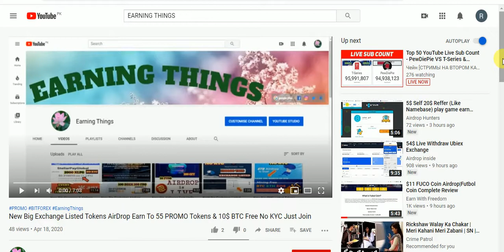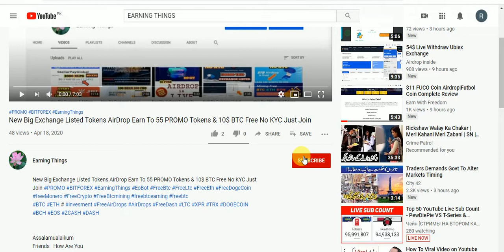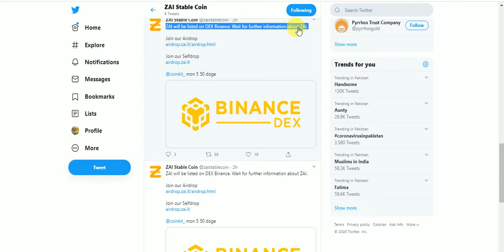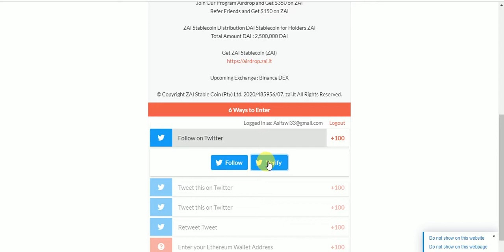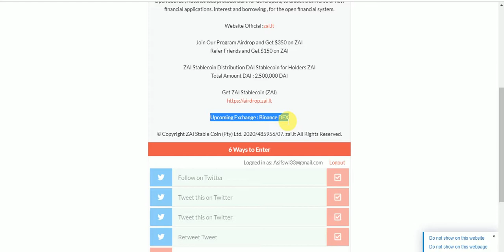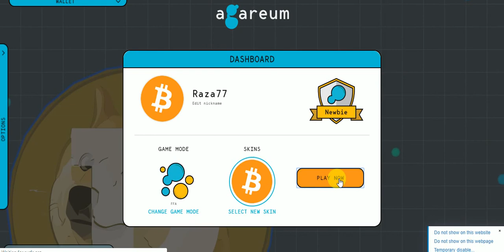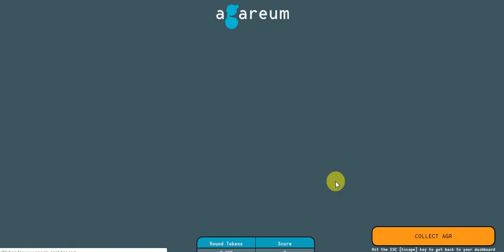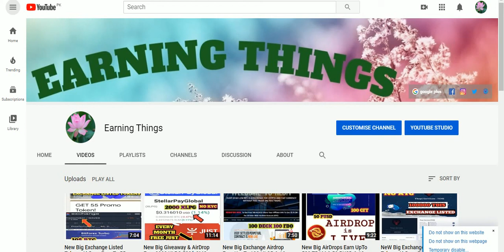New Big AirDrops 350$ ZAI Token Upcoming Exchange Binance DEX & Play Game Earn AGR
New Big AirDrops 350$ ZAI Tokens Upcoming Exchange  Binance DEX & Play Game Earn AGR Tokens Fast Join
Assalamualaikum